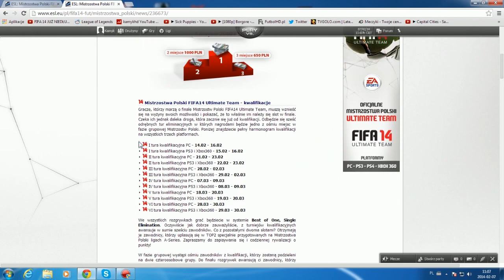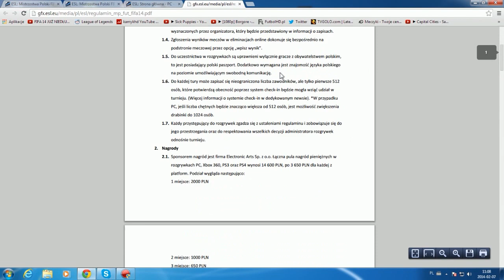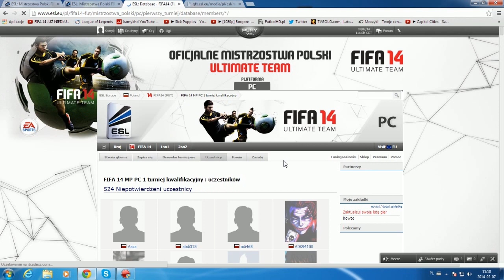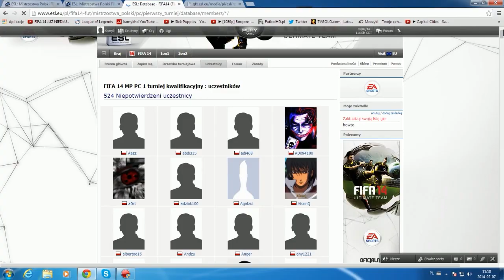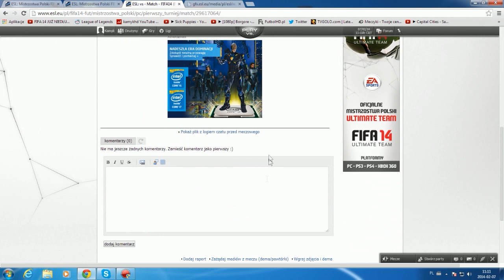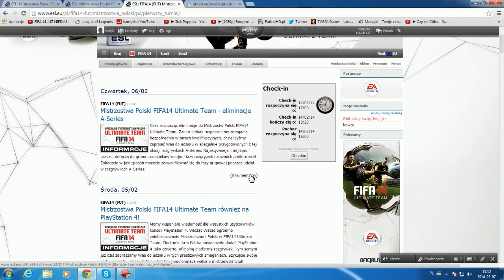Przygotowania do Mistrzostw Polski FUT 2014 - Jak się zapisać?